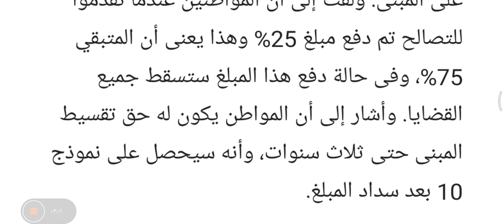مجلس الوزراء يعلن عن بشرى سارة لمقدمي طالبات التصالح في مخالفات البناء ..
مصدر الخبر

صدي البلد: خبر سار لمقدمي طالبات التصالح في مخالفات البناء.. فيديو.